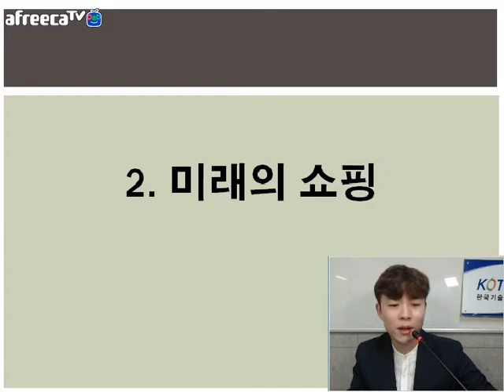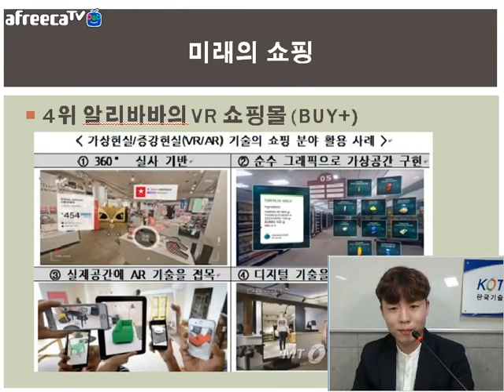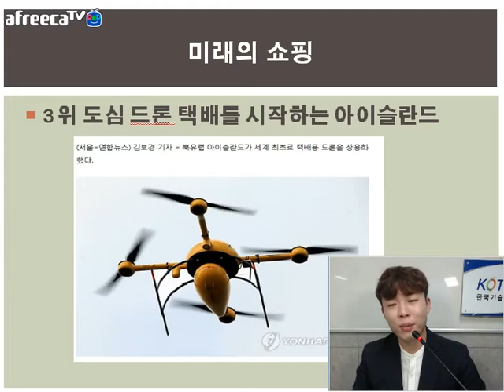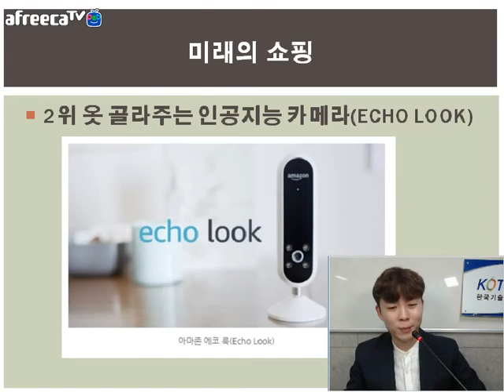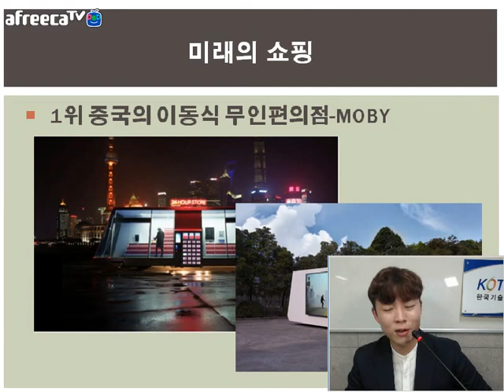[KOTERA TV] BJ쭈니의 미래의쇼핑 Top4 (170922)